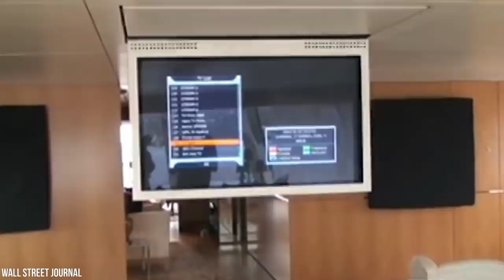How The Uber Rich Spend Money In Russia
Chances are you know what rich folks like Elon Musk or Jeff Bezos are up to, right? But in today’s video, we will explore the fabulous world of the rich elite in the country of Russia. Just as Russia is a large country, the Russian elites have a large amount of wealth. We will dedicate this video to talking about how they would spend their cash and where they would spend it. Join us as we take a look at the submarine-like yacht of Andrey Melnichenko that’s called the ‘A’, the potential Crown Building home of Vladislav Doronin, and even the wardrobe of Julia Stakhiva. Watch the video to find out about the estates and properties that all of the mentioned rich folks have. We will also be diving a little into their lives including their free time and their work. And we will discuss what is inside a prospective property and inside Menichenko’s stupendous yacht. There are also questions to keep in mind that we can answer including why is the yacht simply called the ‘A’? What are the three things that Doronin is looking for in a new home? How far does Stakhiva go for a good haircut? And what three luxury estates did Pugachev have? All this and more will be answered in today’s video. As we explore the lives of these Russian elite individuals, we will also take a look at the amenities that their properties have. From rotating beds to private swimming pools, you will be amazed at how well these elites get to live. And just wait until you hear about how the yacht is decorated and where Stakhiva shops for her clothes and how much she spends on them.

Written by: Hannah Victoria Johnson
Narrated by: Matthew R
Edited by: Andrew Gut

CHAPTERS:
00:00 Intro
00:35 Melnichenko’s Yacht
02:50 Doronin’s Suite Life
04:12 Pugachev’s Estates
04:48 Abramovich’s and Usmanov’s Football Clubs
05:35 Stakhiva’s Wardrobe